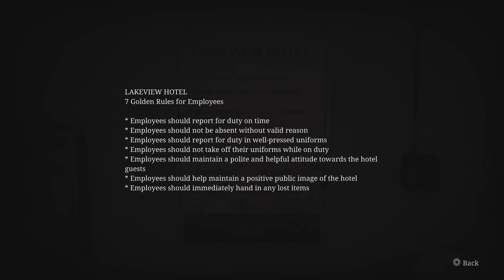SILENT HILL 2_20241013211901